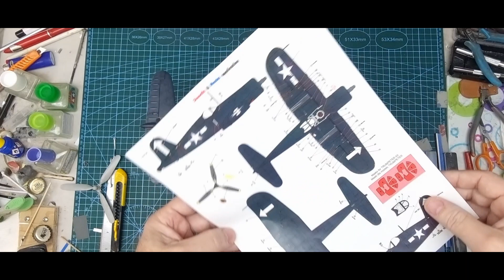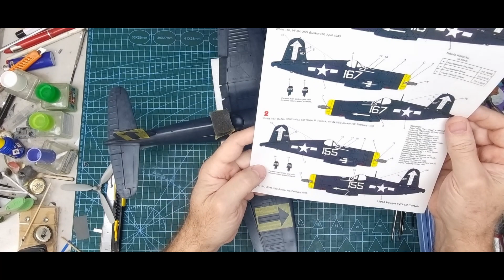1/32 Trumpeter F4U-1D Build Pt. 5. The Kit From Hell!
Finally! In to my favourite stage, paint! I talk about how I weather the paint using a splatter template and fading. I also start painting the insignia and markings, showing how I use home made masks and the Montex masks, offering some advice for those who have never used them.